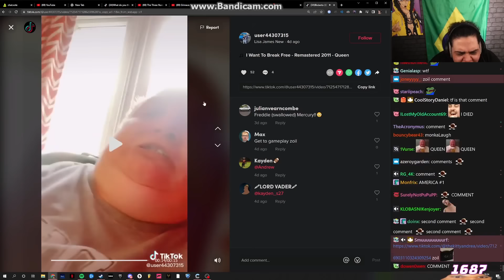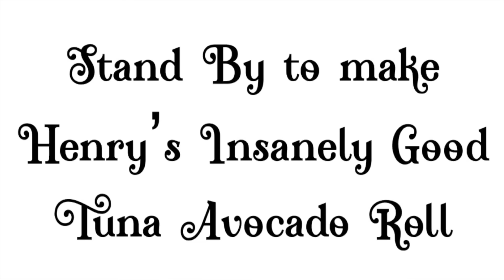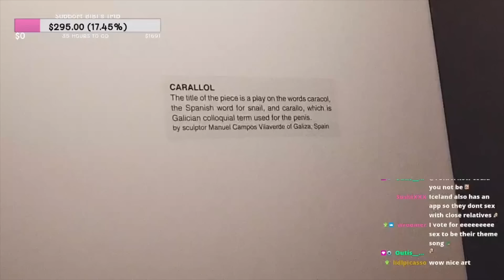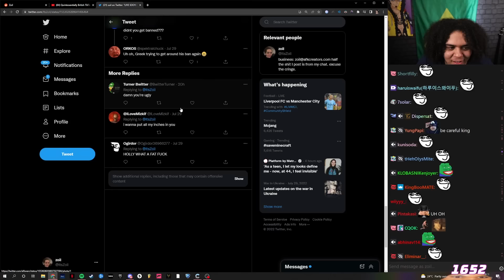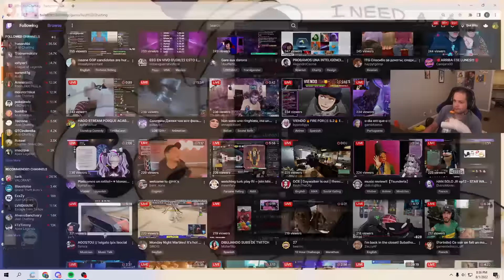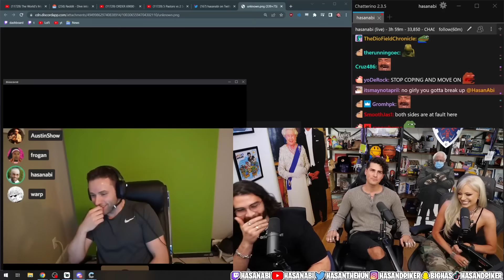Best Twitch Fails Compilation #208 ( Jinnytty, Sodapoppin... )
Streamers:
0:05 - 0:17
0:17 - 0:33
0:33 - 0:49
0:49 - 1:03
1:03 - 1:18
1:18 - 1:50
1:50 - 2:01
2:01 - 2:16
2:16 - 2:43
2:43 - 3:19
3:19 - 3:29
3:29 - 3:44
3:44 - 4:11
4:11 - 4:42
4:42 - 4:47
4:47 - 5:00
5:00 - 5:12
5:12 - 5:21
5:21 - 5:44
5:44 - 6:05
6:05 - 6:18
6:18 - 6:30
6:30 - 6:57
6:57 - 7:12
7:12 - 7:27
7:27 - 7:40
7:40 - 7:55
7:55 - 8:13
8:13 - 8:33
8:33 - 8:59
8:59 - 9:26
9:26 - 10:16